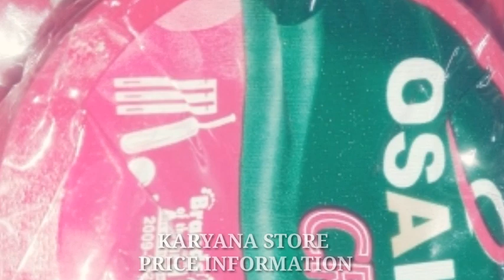Osaka Electric Industry co ! Number one quality Roll ! Pakistani electric Tape Prizes Review 2023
Osaka electric!Roll#Osakaoriginal
karyana Store
karyan@ Store Price Inform@tion